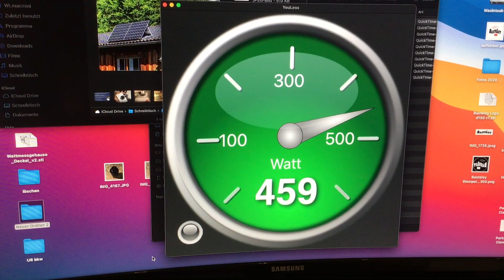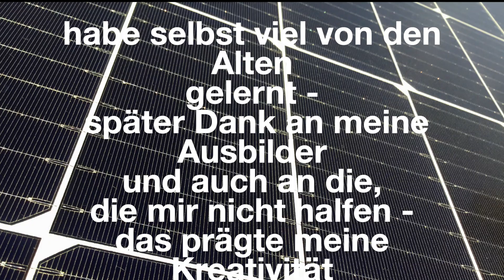Balkonkraftwerk was ist das #160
Ich versuche in diesem Video zu vermitteln, was hinter den Fachbegriffen, im Zusammenhang mit Balkonkraftwerk zu verstehen ist. Ich selbst habe mich über Wochen einzig übers Internet gebildet und versuche dies hier komprimiert weiter zu geben.  Wie bei jedem neuen Thema, das in der Öffentlichkeit erörtert wird, gibt es auch hier kontroverse Ansichten.
Jedenfalls sind die Dinger erlaubt und ich zeige worauf es ankommt, empfehle bei wattbremse.de vorbei zu schauen und zu bestellen. Bitte BASTELEY angeben, wattbremse.de kann damit Tipps, die von hier kommen nachhalten.
Im meinem letzten Video #159 zeigte ich, wie schnell dieses Balkonkraftwerk aufgestellt ist - kann jeder.

Ihr Macher machts gut - und macht Watt ihr Volt.

Selbstverständlich lehne ich jegliche Haftung ab, dies ist kein Lehrvideo - ich zeige lediglich, wie ich es machte, bzw. gebe mein bescheidenes Fachwissen weiter. Die Sicherheitsregeln beim Umgang mit Strom sind zu beachten.

Impressum und Kontakt für Kooperationen:
Wolfgang Ley